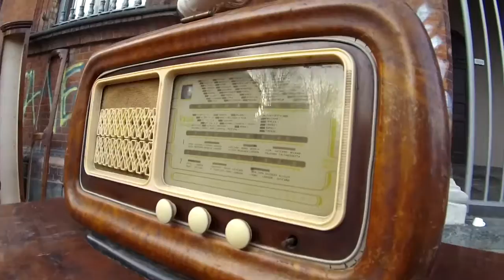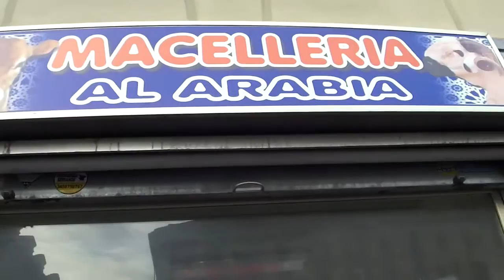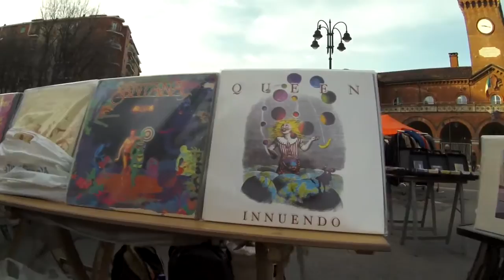Giangilberto Monti & Powerillusi - Allah è al Bar (Official Video)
Una canzone dei Powerillusi con Giangilberto Monti.
Dall'Album: "Powerillusi&Friends" (2018).

Giangilberto Monti (voce solista)
Paolo Rigotto (voce solista, batteria, tastiere, cori)
Vito Vita (basso, cori)
Vince Ricotta (chitarra, cori)
Registrazione e mix audio: Paolo Rigotto @ FreakOne - 2017

Durante la lavorazione del disco è nata l’idea da parte di Giangilberto Monti di provare a iscriverci alle selezioni per il Festival di Sanremo 2018 con un brano inedito: abbiamo quindi scritto questa canzone, con un testo che ci sembra particolarmente attuale in questo periodo e che è un messaggio di fratellanza tra i popoli, al di là delle differenze di cultura e religione.
(note tratte dall'album a cura di Vito Vita)

ALLAH E' AL BAR (2017)
testo: Vito Vita - Giangilberto Monti

E’ iniziata la vacanza nel villaggio tropicale,
le famiglie con i bimbi, chi in piscina e chi va al mare,
il bagnino tunisino a una tedesca di un quintale,
spiega come stare a galla, come muoversi e nuotare.

Mentre Jennifer pulisce e riordina la stanza
Mustafà dietro al bancone versa birra e aperitivi,
per gli americani e i russi sono giorni di vacanza
perchè qui siam tutti buoni, non ci sono più i cattivi.

Allah è al bar con Buddha e Manitù
mentre Krishna sta parlando con Giove e Gesù.
Allah è al bar con Brahma e con Visnù,
rilassiamoci con loro, vieni pure tu.

La la la la la la la.  Son tutti al bar.

C'è una bionda che li guarda come fossero marziani
e poi mangia avidamente pane arabo e salame,
un ragazzo pakistano vende rose e tulipani,
glieli compreranno tutti, qui nessuno fa la fame.

mentre Krishna sta parlando con Geova e Gesù.

E la sera felici quando tramonta il sol
si va tutti insieme in discoteca a ballar,
la mezza luna di limone dentro l’Aperol
e chi non scende in pista, comincia a brontolar:
“che noia”,  “che barba”, "che pizza”, “kebab?”

mentre Krishna parla ancora a Giove e Gesù.
dai rilassati con loro, vieni pure tu.

La la la la la la la,  con Buddha e Manitù.
La la la la la la la,  con Giove e Gesù.
La la la la la la la,  con Brahma e con Visnù.
La la la la la la la,  rilassati anche tu.